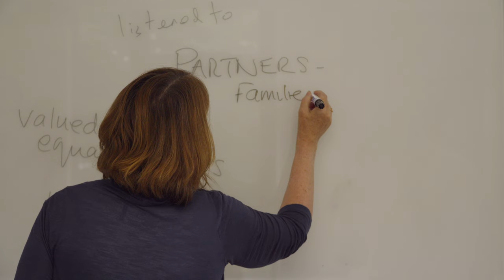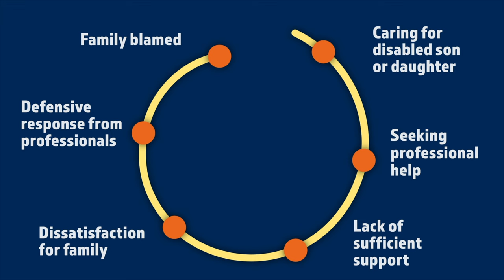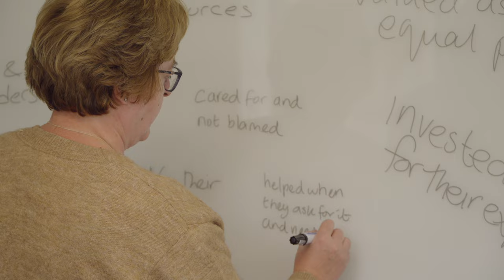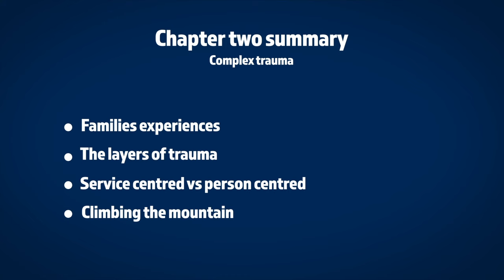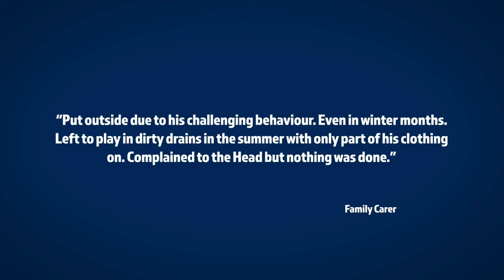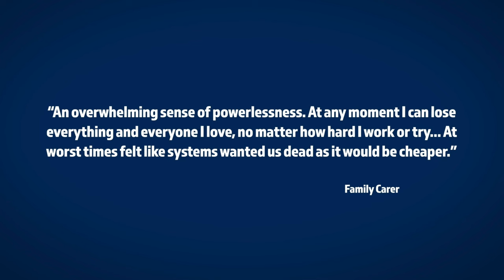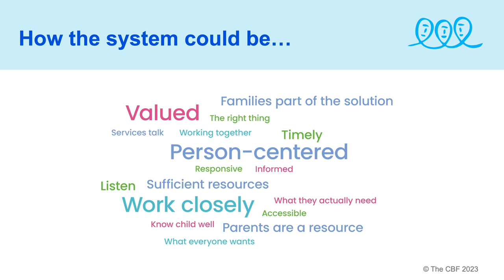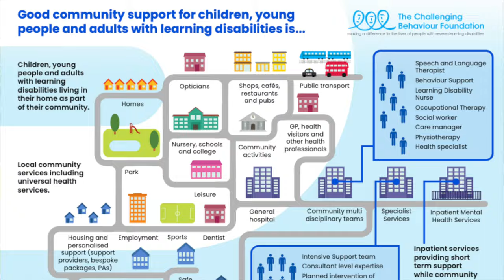Family Trauma: A Broken Care System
The University of Kent's Tizard Centre has been collaborating with the Challenging Behaviour Foundation, which provides support to families who have relatives with severe learning disabilities. They carried out research and explore how to navigate a broken care system.

If you would like to read the research article mentioned in the film, please find it